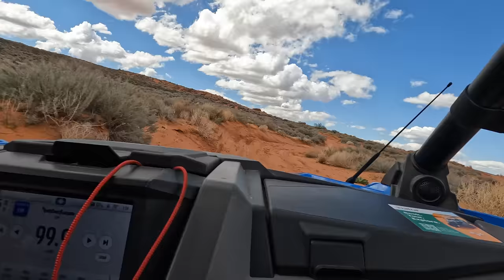Off-road Games '24 - barely made it there, barely made it home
We are so ecstatic to bring you this video, we made it to the games, but not without a fight. We loved every part of every challenge and the people we met. A lot of you were there and recognized us, that was awesome. We still have so much work to do and can’t wait to have all you Vikings along for the ride.